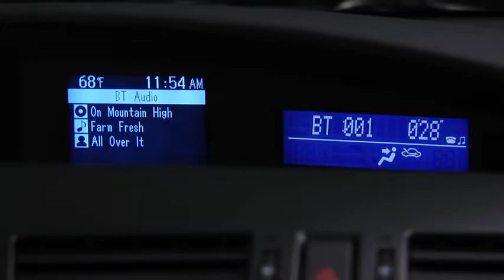2013 Mazda3 — Bluetooth Audio Streaming Type A Mazda USA